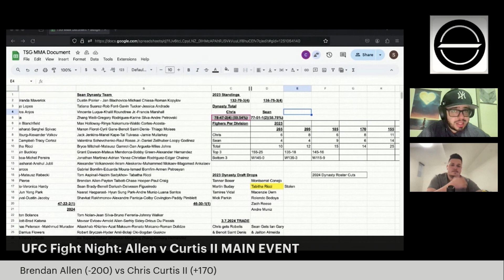The Sideline Guys | UFC Hellscape 11,001 Brendan Allen vs Chris Curtis II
0:00 Intro
4:07 Melissa Tonya Mullins vs Nora Cornolle
9:25 Dylan Budka vs César Almeida
13:48 Jean Matsumoto vs Dan Argueta
19:13 Cynthia Calvillo vs Piera Rodriguez
23:50 Alatengheili vs Victor Hugo
28:21 Norma Dumont vs GDR
33:55 Court McGhee vs Alex Morono
39:58 Trevor Peek vs Charlie Campbell
43:59 Łukasz Brzeski vs Valter Walker
49:02 Ignacio Bahamondes vs Christos Giagos
54:18 Morgan Charriere vs Chepe Mariscal
57:50 Alexander Hernandez vs Damon Jackson
1:05:31 Brendan allen vs Chris Curtis 2
1:14:12 Head to head picks and Dynasty recap
1:17:21 Dynasty Draft
1:20:52 Closing words

Get ready for an episode packed with double the action and double the intensity! In our 158th edition of The Sideline Guys podcast, not only are we breaking down the epic rematch between Brendan Allen and Chris Curtis at UFC Hellscape 11,010, but we're also diving headfirst into our very own dynasty draft. That's right, folks! We're handpicking our dream team of fighters who will battle it out head-to-head in future matchups, bringing you the thrill of victory and the agony of defeat with every clash. So buckle up and join us as we navigate the electrifying world of MMA, from the octagon to the draft board and beyond. It's a podcast episode you won't want to miss!